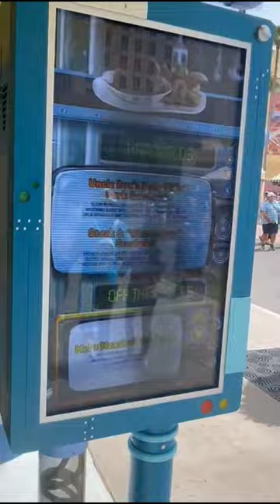Illumination's Minion Cafe (Universal Orlando Resort)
Universal states that Cafe will be an “immersive dining experience” – featuring three themed areas designed after beloved Minions Kevin, Stuart, Bob, and Otto.

Visita Miralo.com